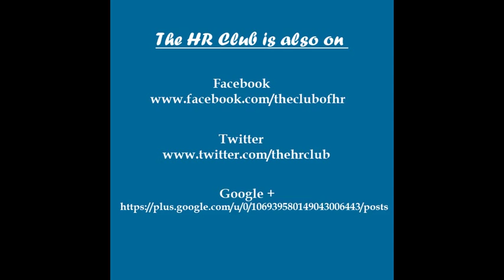What attracts people to someone?